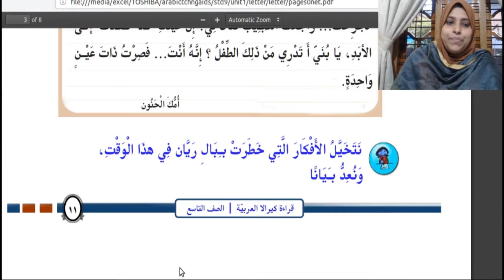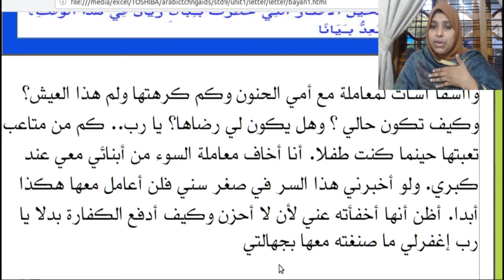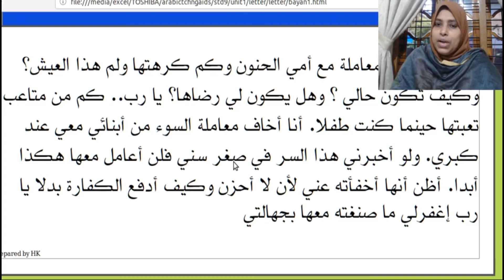Online Class, Std 09,Page 11 Part 2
ക്ലാസവതരണം:  ഹൌലത്ത് ടീച്ചർ  CKHS മണിമൂളി